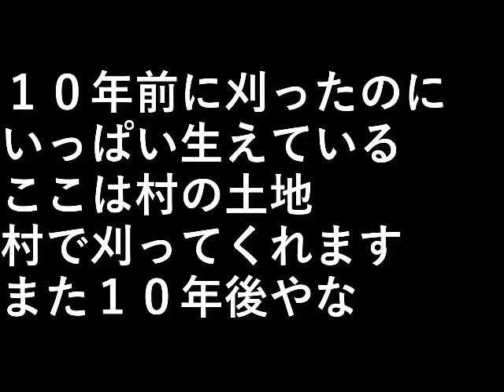裏土手伐採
１０年前に刈ったのに、
いっぱい生えている。

ここは村の土地、
村で刈ってくれます。

また１０年後やな。

設備屋の適当田舎暮らし